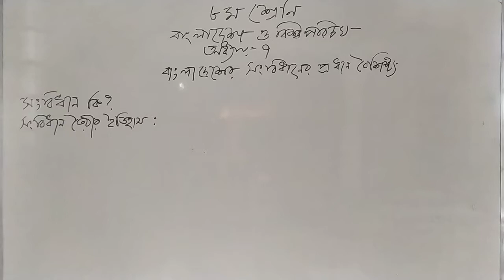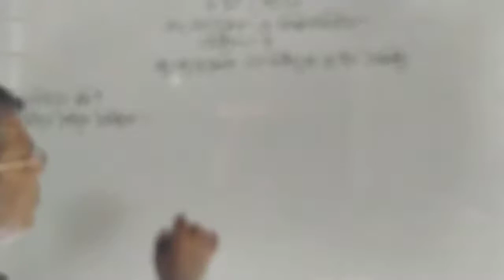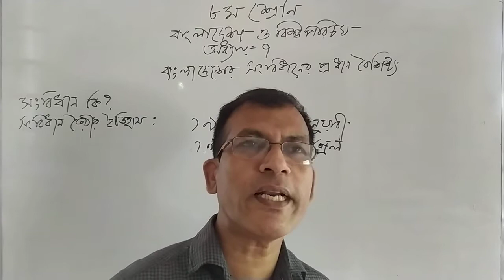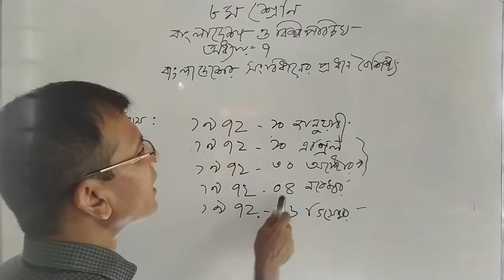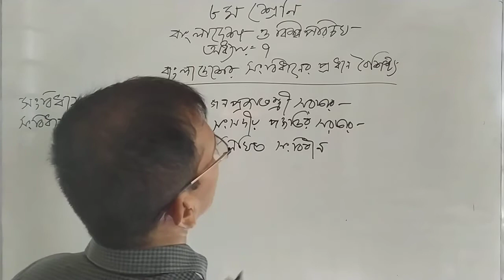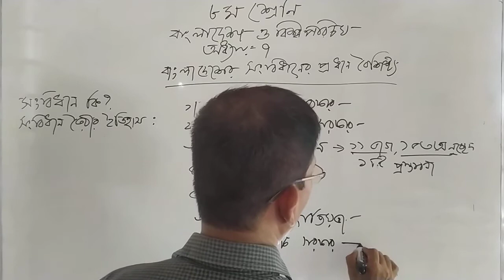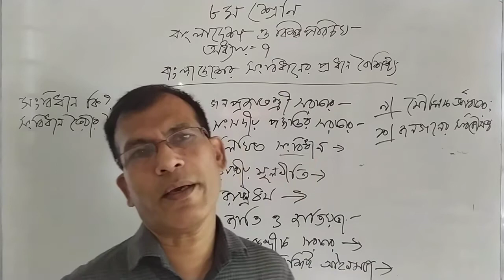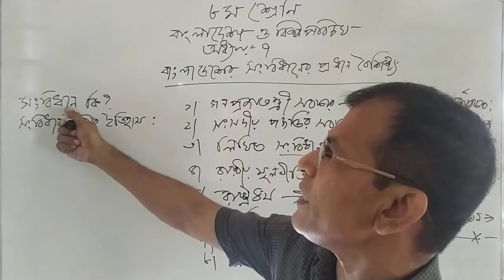শ্রেণি ৮ম, বিজিএস, অধ্যায় ০৭, বাংলাদেশের সংবিধানের প্রধান বৈশিষ্ট্য, শেখ আব্দুস সালাম